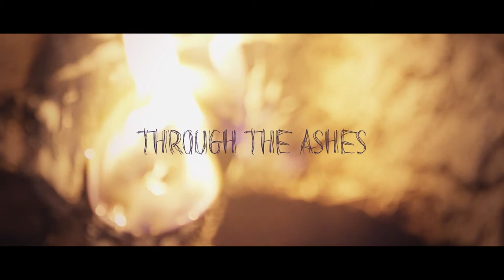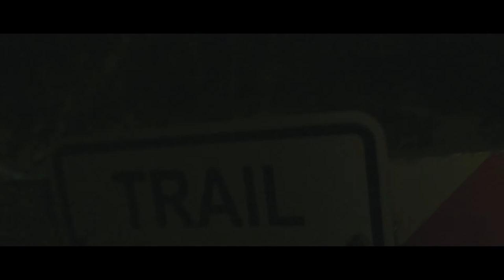Through The Ashes - Short Film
A terrible nightmare? A traumatic experience? Or just a bad trip in the woods?

Directed by Spencer Vilicic
Director of Photography - Calvin Herbst
Starring Grant Oliphint and Killian Ellis
Original Score by Martin Flores
Production Assistant - Jake Hessong
Shot on Sony a7S and Canon Rebel T5i